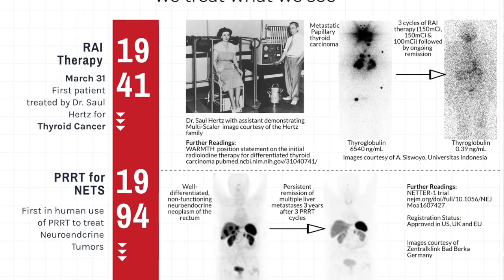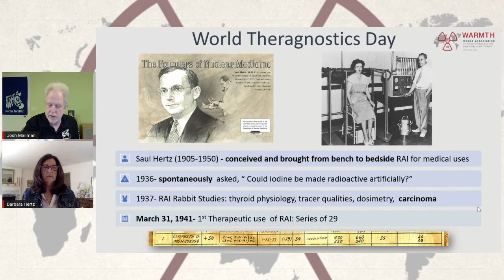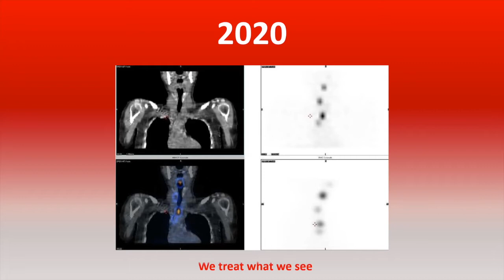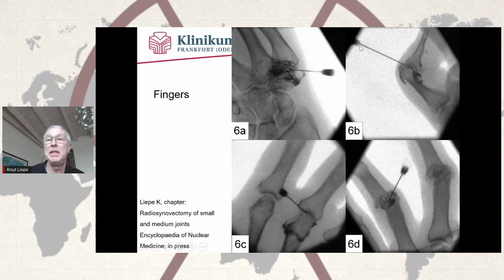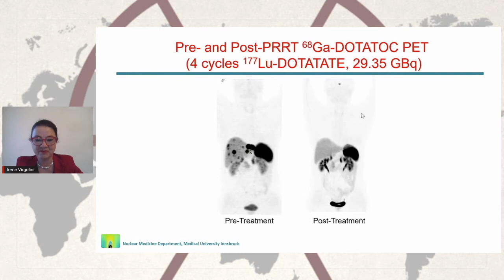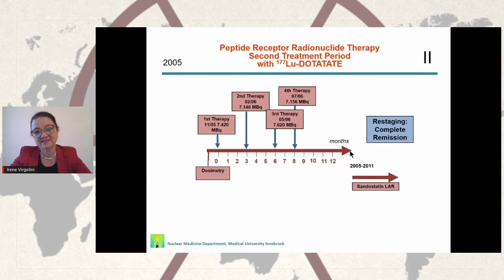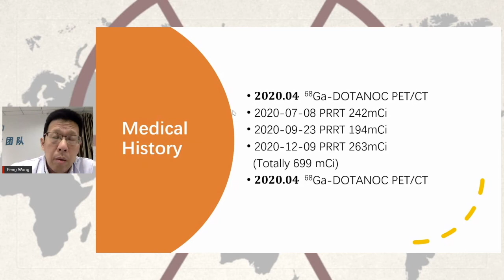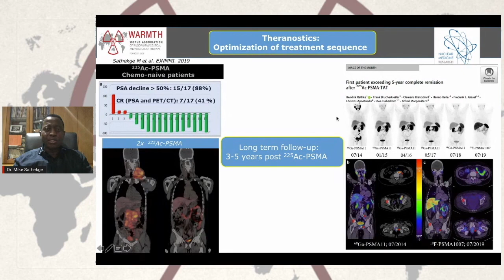World Theragnostics Day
On March 31st we celebrate  World “Theragnostics Day” celebrating the day in 1941 when the first radioiodine treatment was administered by Dr. Saul Hertz at Massachusetts General Hospital